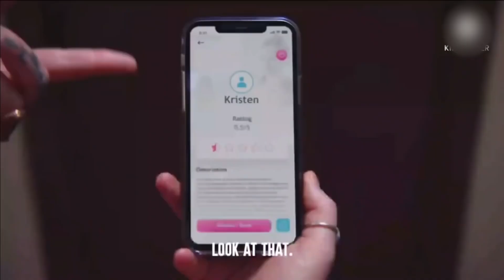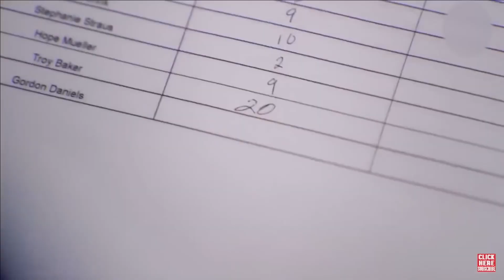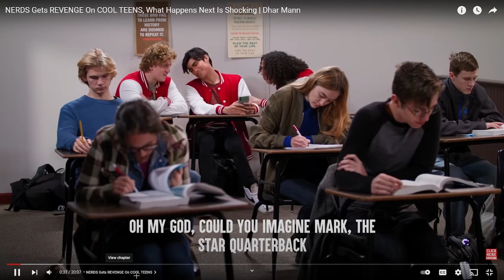Dhar Mann roasts be like...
today i made a dhar mann roast video